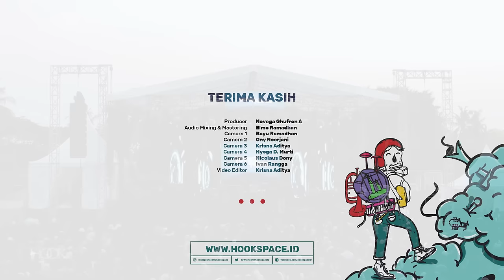Yovie & Nuno - Menjaga Hati (Live at Futuristik 2019)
"DICARI! Orang yang mau bantuin HOOKSpace untuk bikin caption pendamping video. Syarat: siap dalam keadaan senang atau prihatin!"

--Nicolaus Dony

Venue:
MAXXBOX Lippo Village